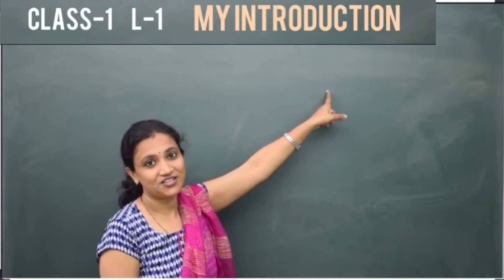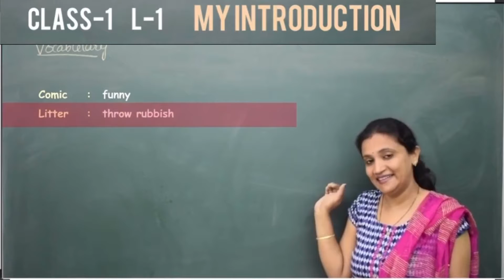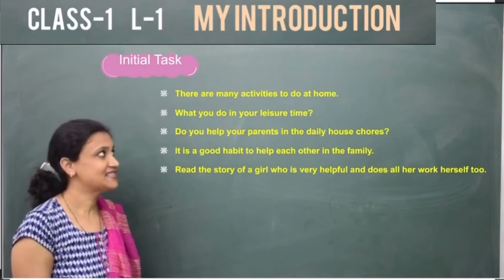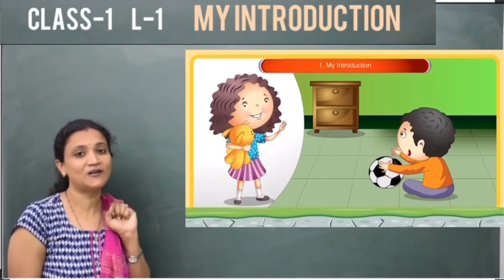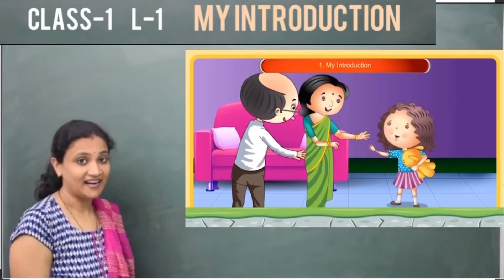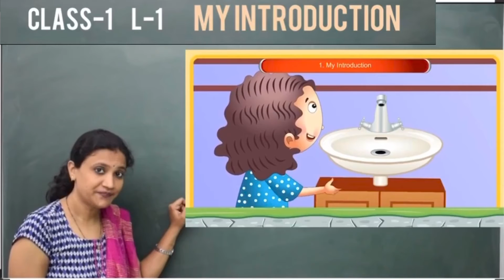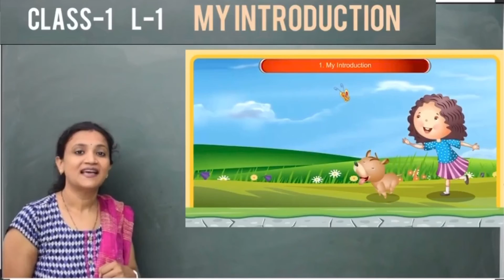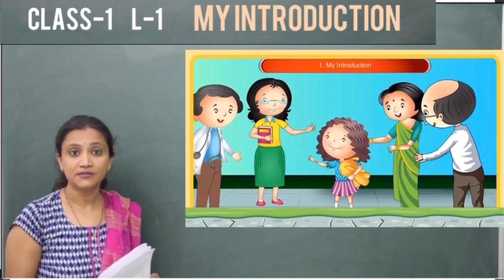CLASS-1 ENGLISH ( LESSON-1) (MY INTRODUCTION )